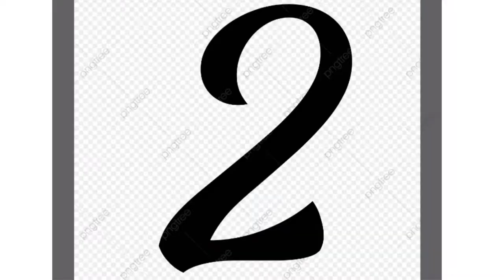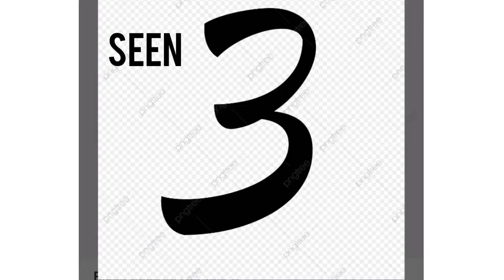BTS!!! telefilm "Ehsane Muhabat"🥰📸📸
hello everyone

I want to hear your opinion!!😃

bye bye 👋💞